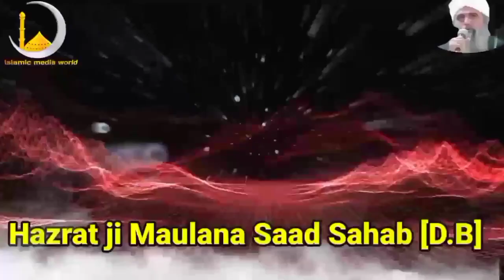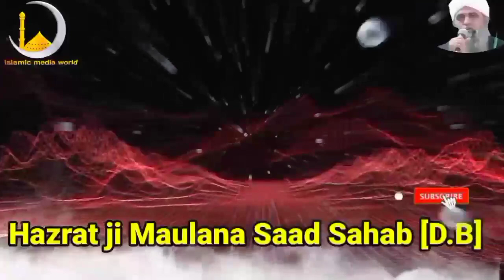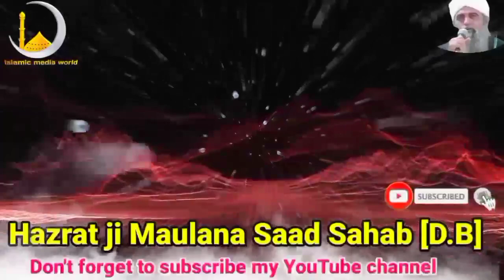Qayamat Me Sabse Sakt Ajab Me Hoge ye Log कयामत में सबसे सख्त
Hazrat ji Maulana Saad Sahab DB bayan Qayamat Me Sabse Sakt Ajab Me Hoge ye Log